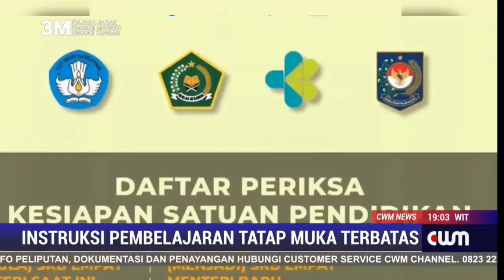Headline CWM News | Realisasi Instruksi Pembelajaran Tatap Muka Terbatas